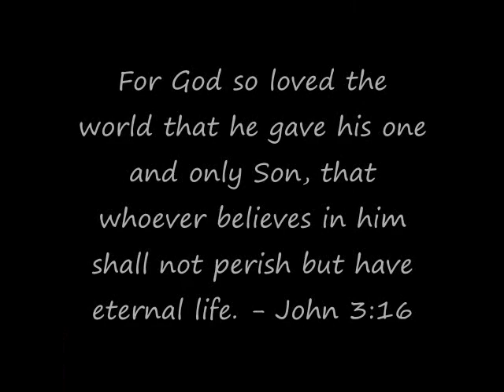Rock of my salvation (Acoustic)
A beautiful song dedicated to my Lord and Savior..